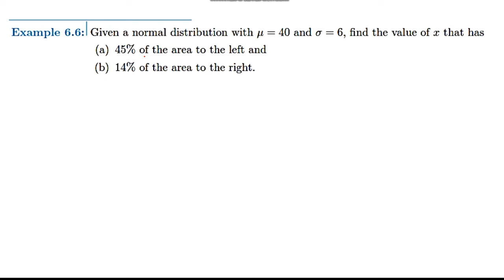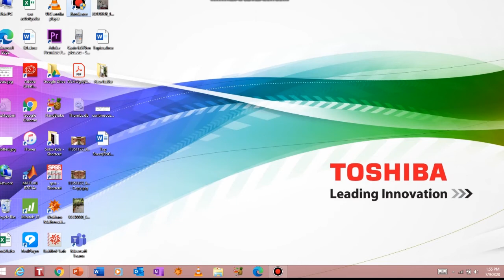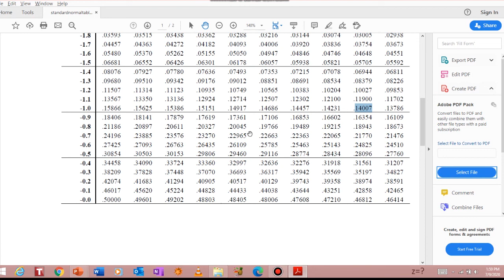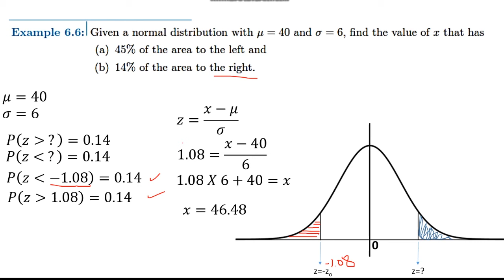6 iii. Calculating x- value from probability in Normal distribution.